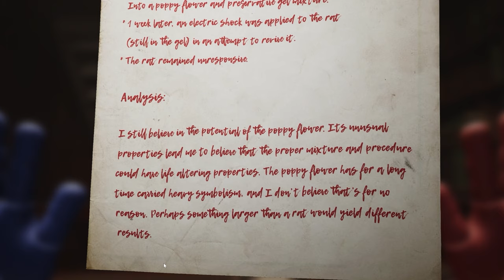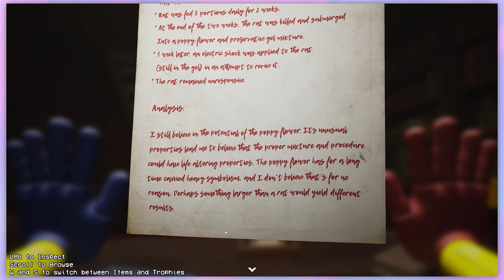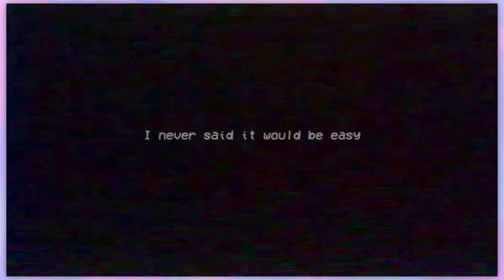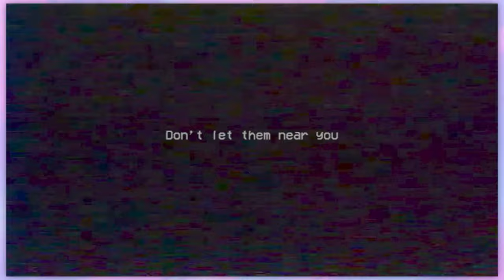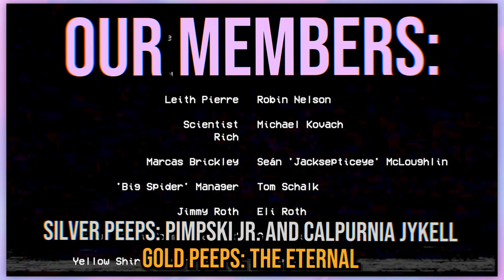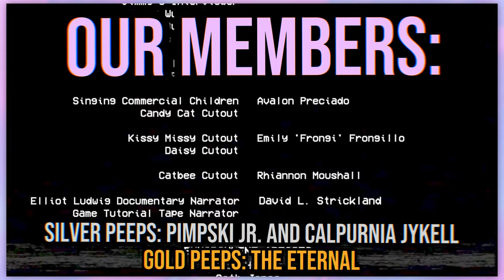Poppy Playtime Chapter 2 is a GLITCHY MESS!!!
Last time, we learned that the other employees mysteriously disappeared from the factory, we gained a grab pack, and we headed deep inside the halls of the factory. We restored power to it, met huggy wuggy, and to be honest, he's a little too touchy for us. He bonked his head after a lil fall and we continued our journey where we opened Poppy's case... What lies in wait for us next. More bad game design?

Tag Warning!